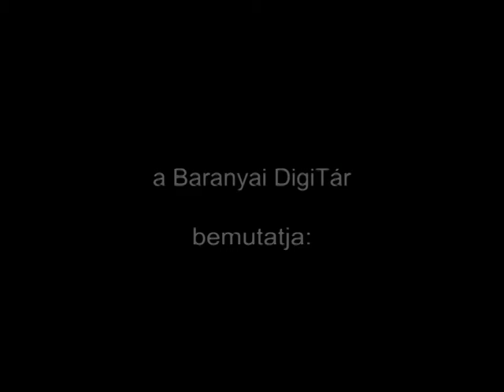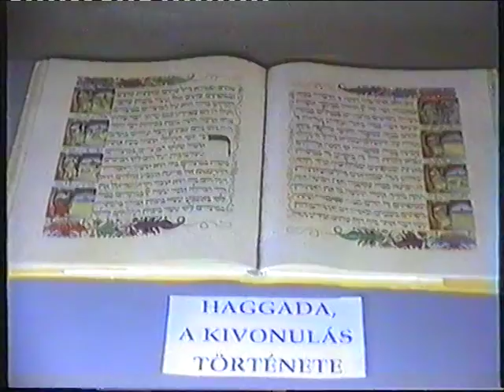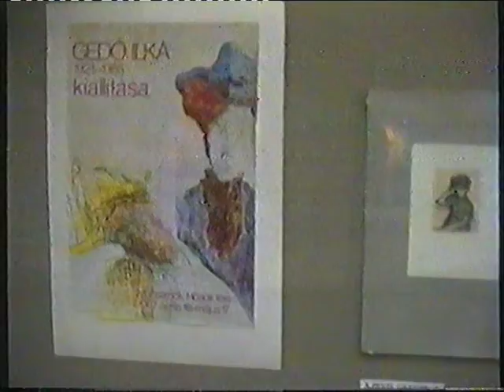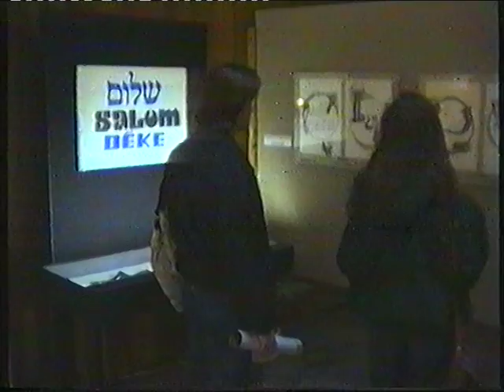Zsidó kiállítás (1992.02.17.)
Zsidó kiállítás
Idő: 00:20:10
Baranya Megyei Művelődési Központ

Tartalom:
- Zsidó kiállítás
(Megszólaló: Dr. Freund Tamás országgyűlési képviselő)

Megjegyzés: nagyon halk!